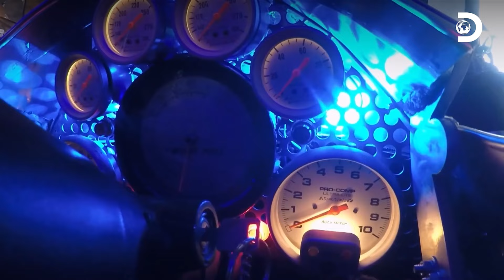Uma edição especial do Hot Wheels em tamanho real: Twin Mill 1968 | Em Busca de Carros Clássicos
Este veículo foi um projeto especial entre Tom e seu filho e, ao examinar o incrível veículo Hot Wheels em tamanho real, ele tem certeza de que fará muitas pessoas felizes em exposições de veículos.